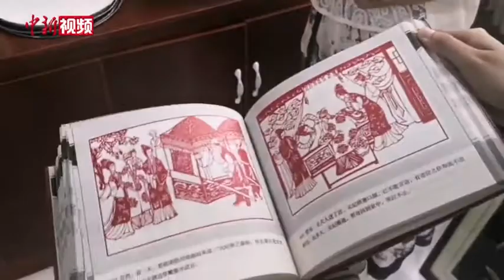甘肃农妇历时5年完成《红楼梦》剪纸连环画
眼前《红楼梦》连环画以剪纸的方式再现了《红楼梦》经典场景：“宝黛相会”“湘云醉卧”“刘姥姥进大观园”……甘肃张掖市山丹县农妇周玉梅用2000多张红纸和记不清多少把剪刀，终于历时5年，一幅一幅地剪出506幅作品组成的《红楼梦》连环画。（杨艳敏）